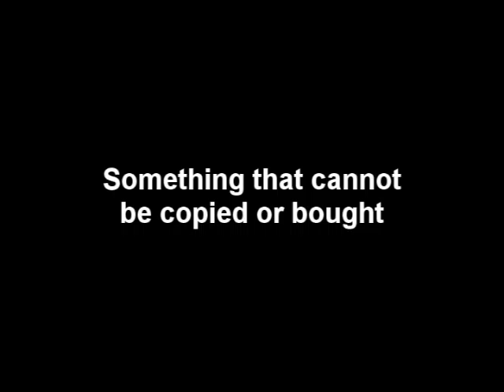Happy 2nd Birthday, Alexis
7/06/11
A LuckyDaddy production